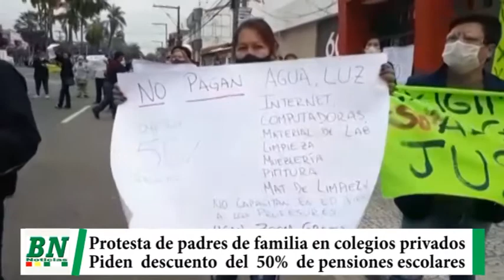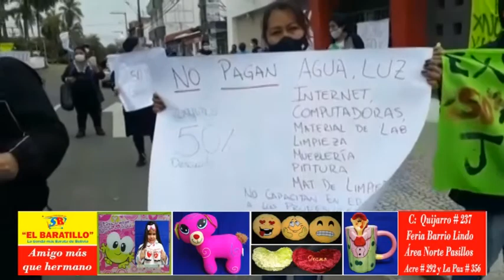Padres de familias protestan pidiendo a colegios particulares descuento del 50% en las pensiones esc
Padres de familias protestan pidiendo a colegios particulares descuento del 50% en las pensiones escolares